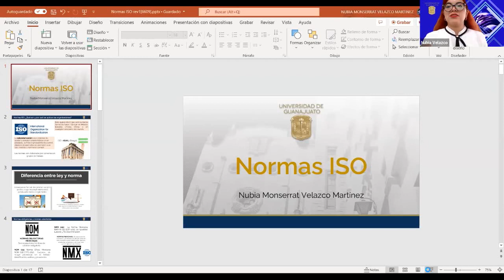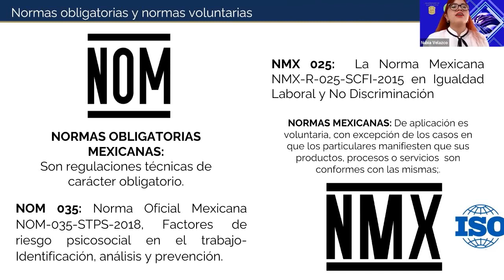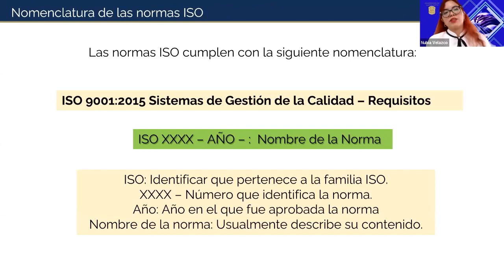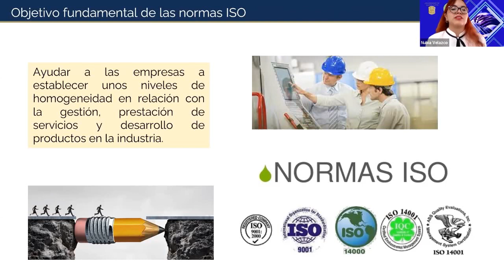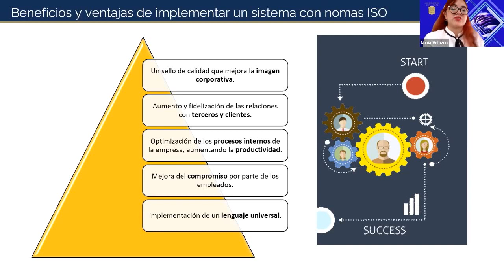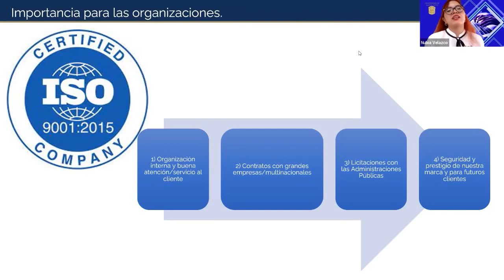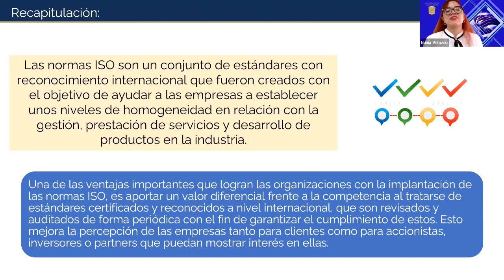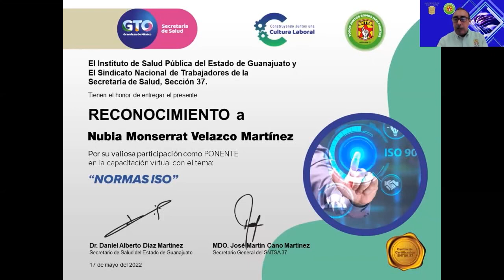Normas ISO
Convenio de Capacitación ISAPEG - SNTSA 37 - UG, tema importante como son las Normas ISO, a cargo del Departamento de Calidad y la Productivdad de la UG